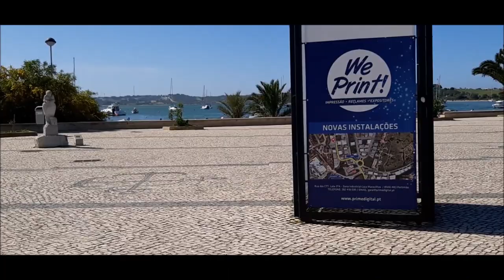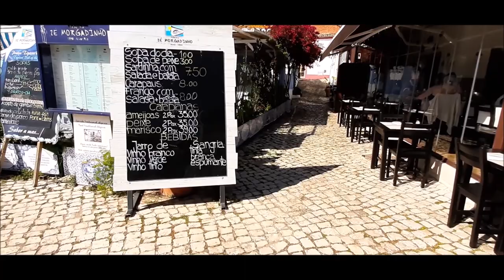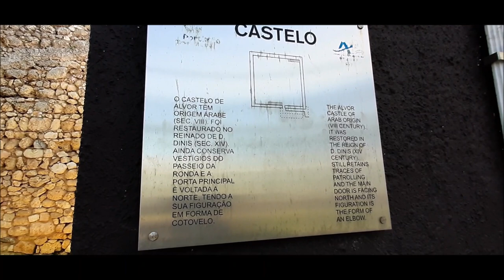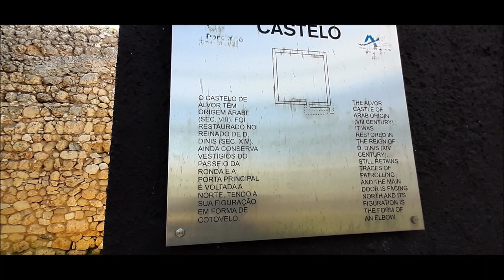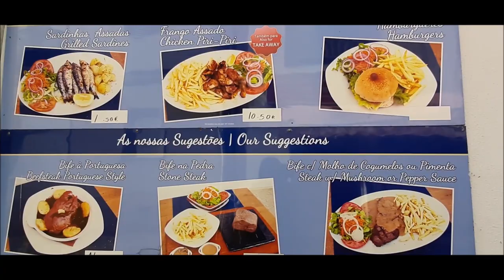FUI CONHECER ALVOR - GRAVADO ANTES DO ISOLAMENTO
Música - " SHADE", de Josh Woodward.

Música - " I AM YOUR CLOTHES ", de Josh Woodward.

Música - " SONG TITLE HERE ", de Josh Woodward.